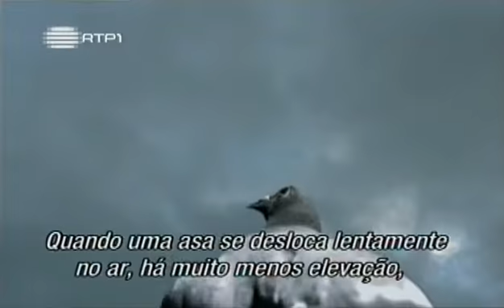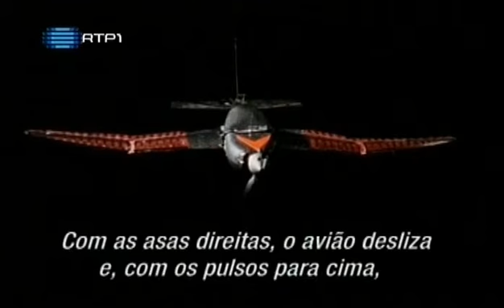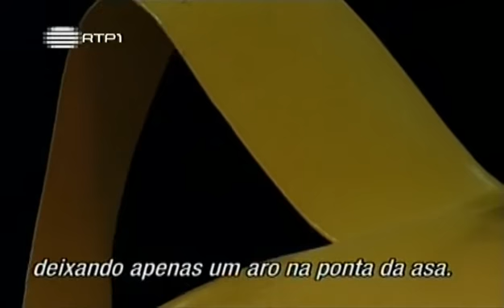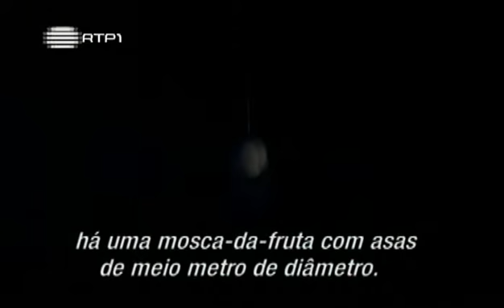Natureza e Tecnologia: Episodio 1 - A Magia do Movimento 2de5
O génio humano é capaz de criar sem comparação, mas será mais genial que a própria natureza?

Nesta série de 3 episódios, veremos como a eficiência e a elegância da natureza, inspirou o homem nas suas criações